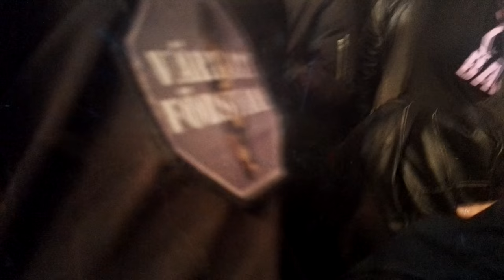Sabaton Live at Hovet, Stockholm 2017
Camera: Huawei Honor 7